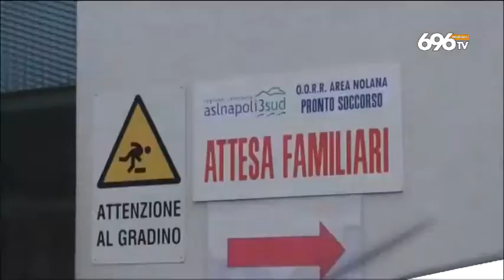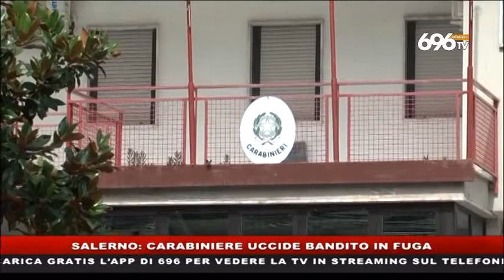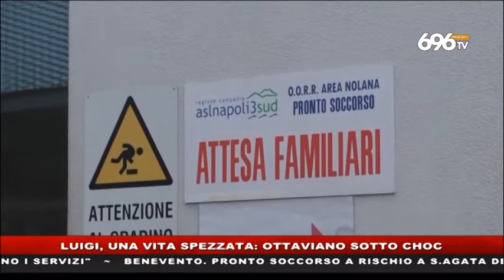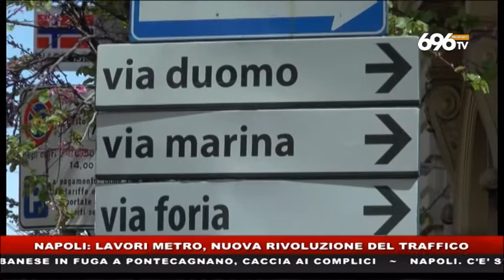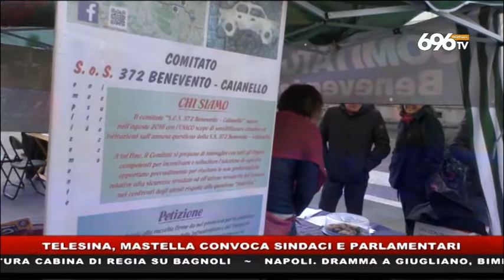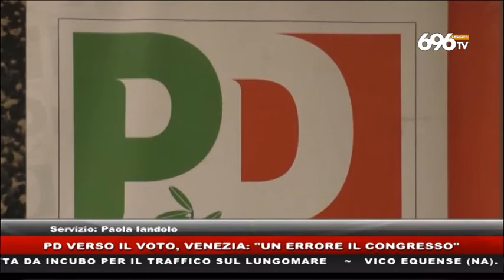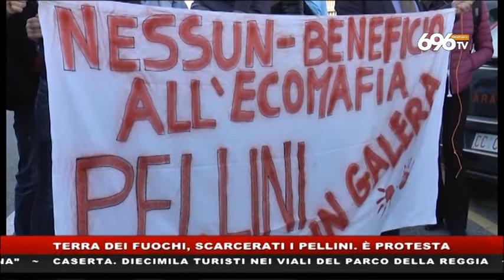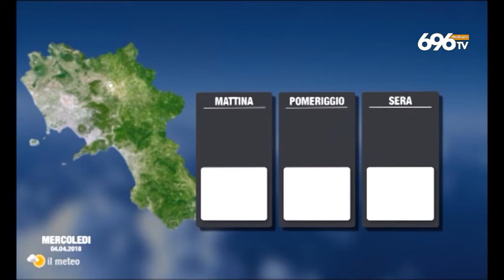TG NEWS 20180403 1945